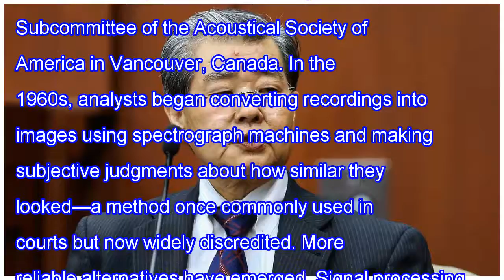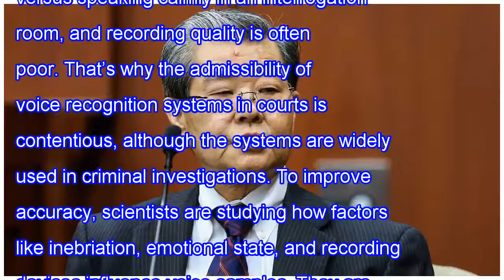Vocal ‘fingerprints’ could help nab criminals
On the night George Zimmerman fatally shot 17-year-old Trayvon Martin in Sanford, Florida, a 911 call captured the sound of someone screaming. But who? An expert for the prosecution testified it was Martin, begging for help in his last moments. But at a pretrial hearing, several scientists said the ...